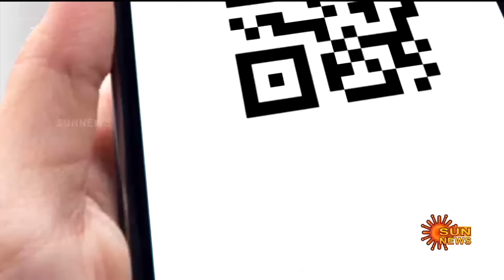BREAKING | Hindenburg Report | SEBI | Adani | Madhabi Buch | Sun News